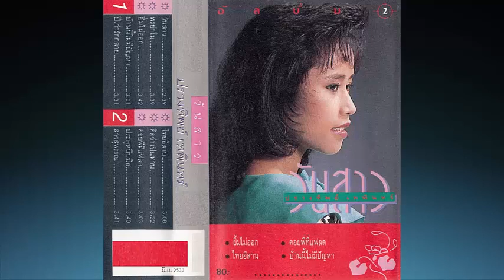วันสาว ขับร้อง ปรางทิพย์ เทพินทร์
"ใจหนอ..ใจ โอ้ว่าใจอ้อน..อ่อน ความสาวมาเว้าวอน..ให้อ่อนใจ ."